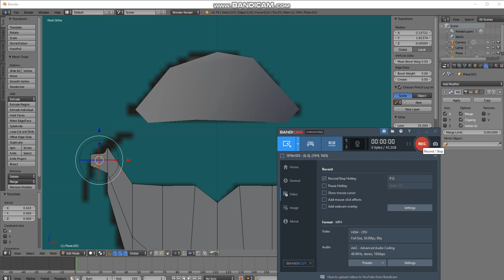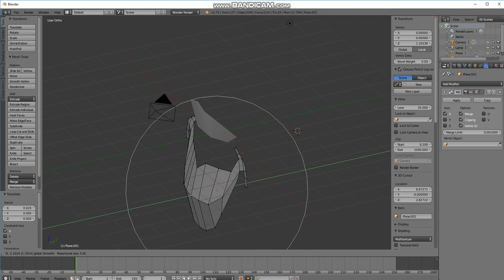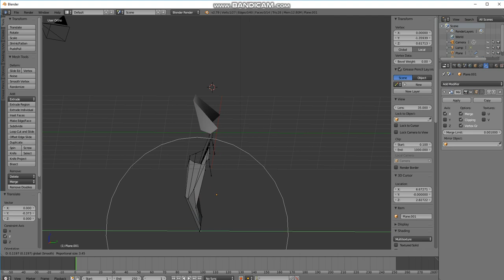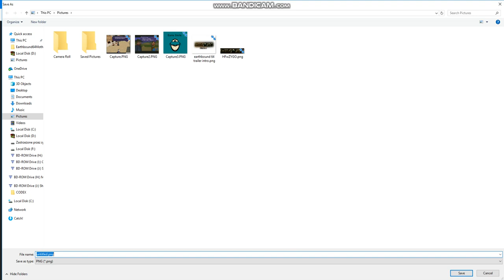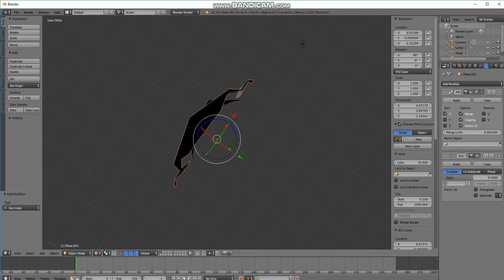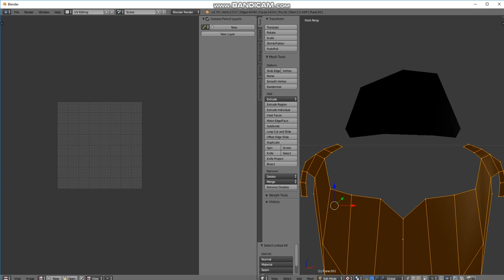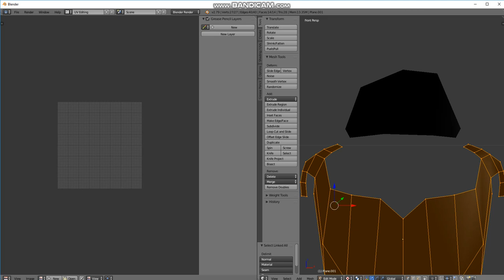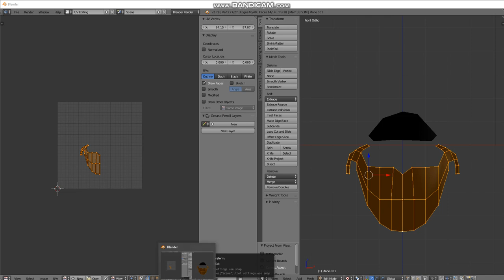Eerie Smile N64 3d modelling part 2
Eerie Smile from MOTHER 3 N64 3d modelling part 2